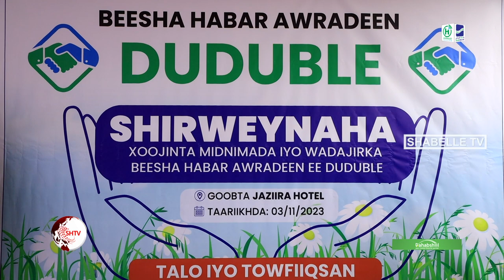Senator Farxaan Cali Maxamuud "Haddii aad xafiis maanta tagtid, waa lagaa furayaa, balse shaqo doo..